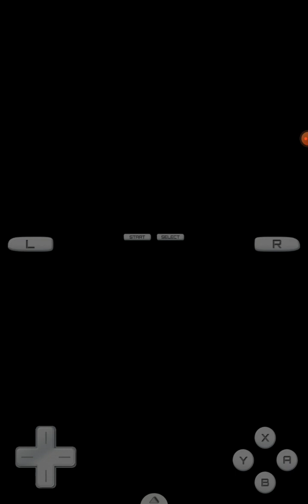Time for Another Adventure with Kirby! | Kirby Mass Attack Gameplay #1